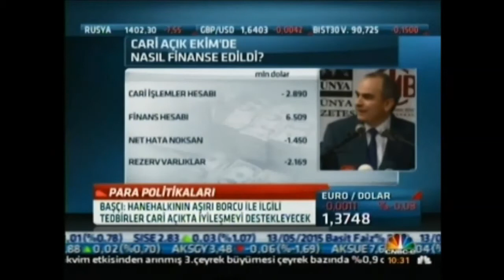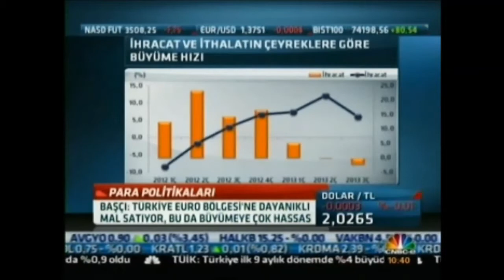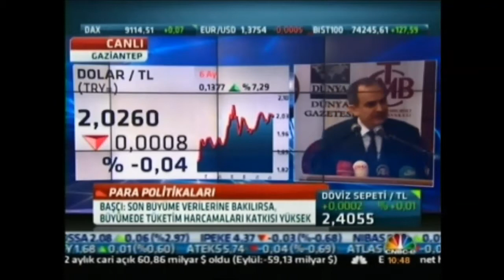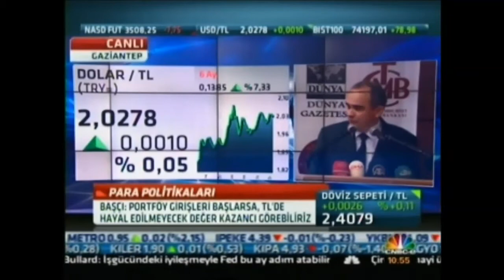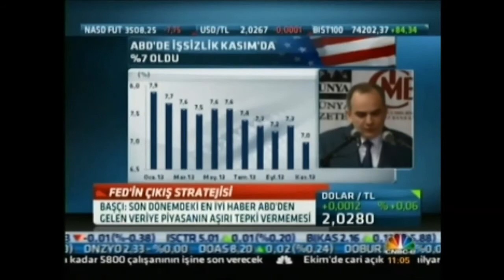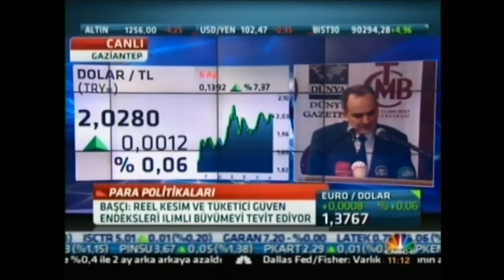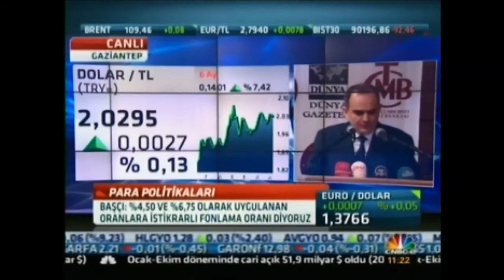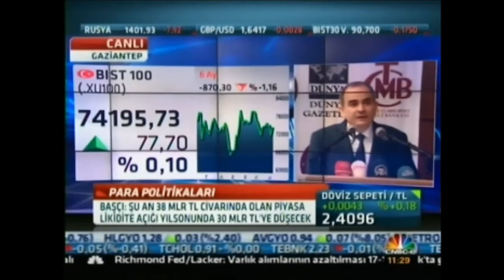Başkan Başçı'nın Gaziantep Sanayi Odasında Yaptığı Sunum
Gaziantep, 11 Aralık 2013